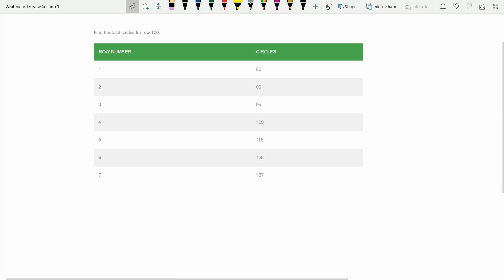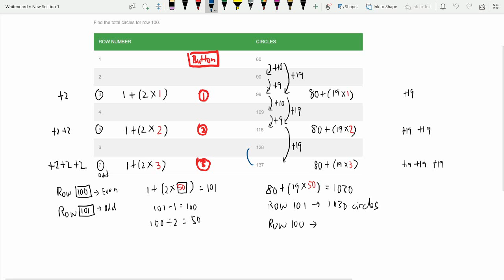Spiderweb Math - Patterns 2